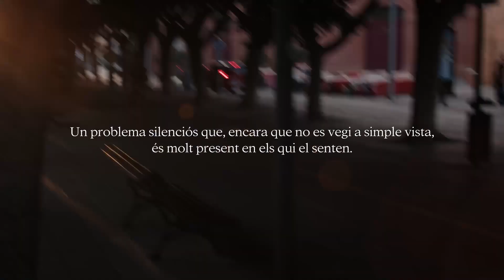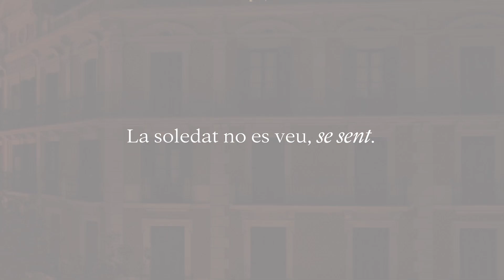La soledat no es veu, se sent | Sempre Acompanyats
A través del programa Sempre Acompanyats treballem per empoderar la gent gran que pateix soledat. Informa-te’n a

Descobreix la campanya de sensibilització amb què volem donar visibilitat a una realitat que pateixen 3 milions de persones grans a tot el país